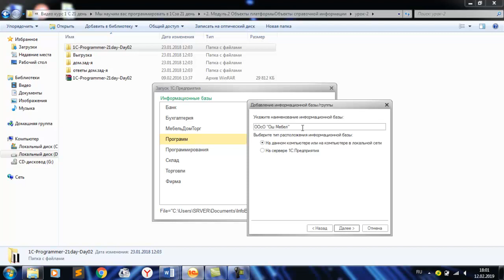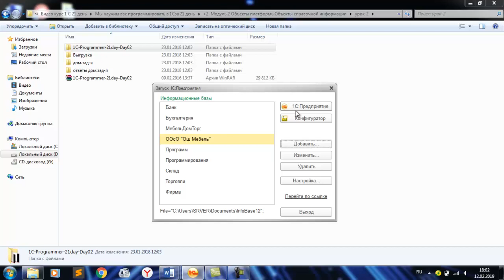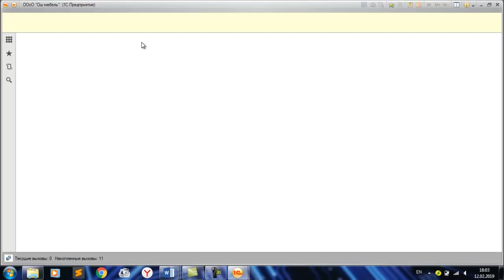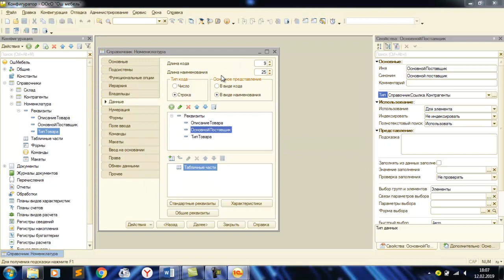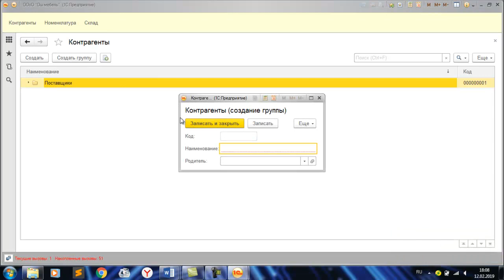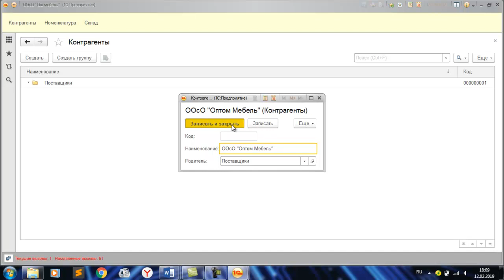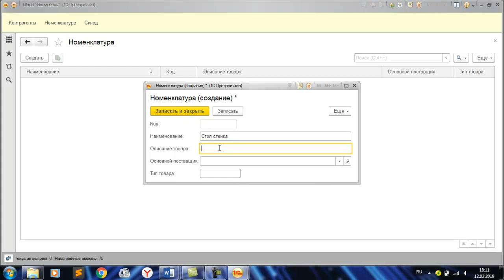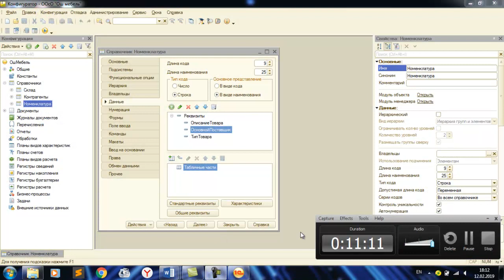1С программалоо №1 сабак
1С программалоо №1 сабак